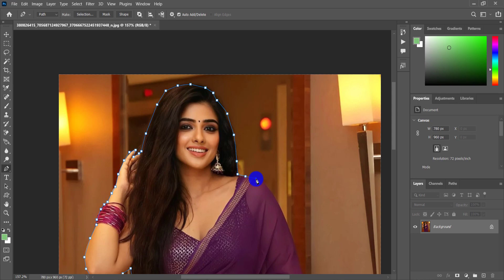Heeriye (Official Video) Jasleen Royal ft Arijit Singh| Dulquer Salmaan| Aditya Sharma |Taani Tanvir